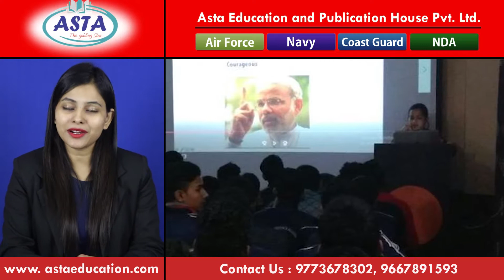9773678302 | Best Air Force, Navy, NDA, Indian Army Coaching Center & institute in Jaipur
ASTA Educational And Publication House Pvt. Ltd., earlier known as ASTA Institute, is one of the few premier institutes for Air Force X group, AirForce Y Group, Navy SSR, AA, MR/NMR, NDA and Coast Guard exams.

Air Force, Navy, NDA, Coast Guard, Indian Army Coaching & institute